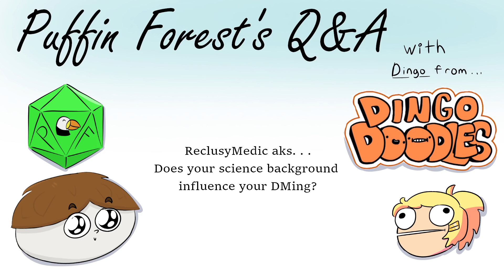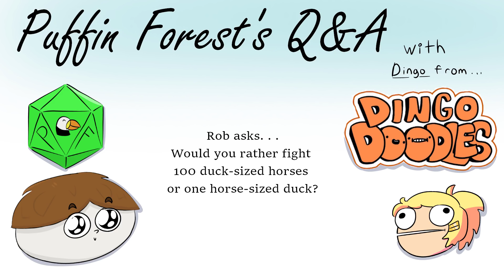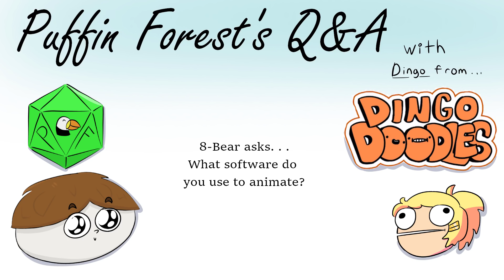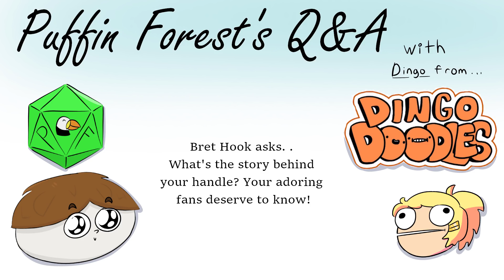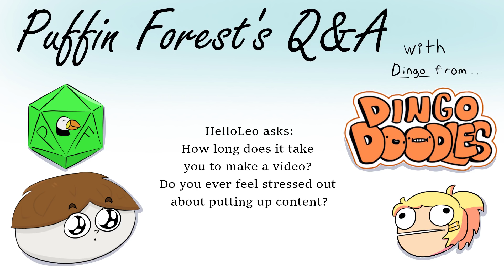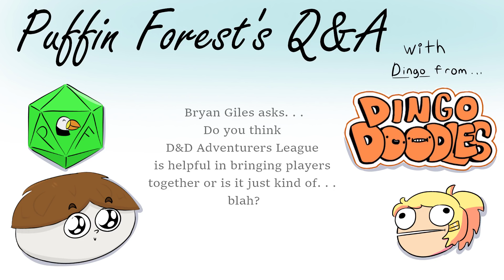Puffin Forest's Q&A (with Dingo from Dingo Doodles!)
Thanks Dingo helping me pick questions and talk about youtubing that way I wasn't just talking to myself! Thanks for everyone on twitter and facebook for sending me questions!

We played D&D on this channel (our videos are not very good! The audio isn't. . great (Watch at your own risk!).)